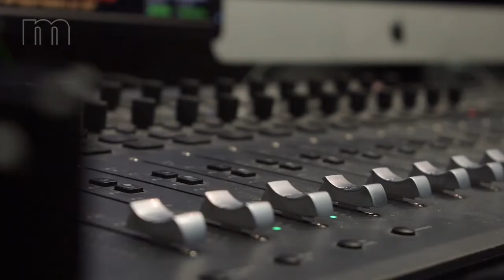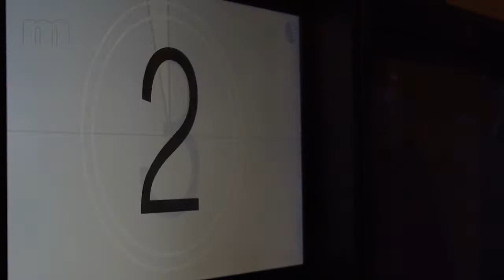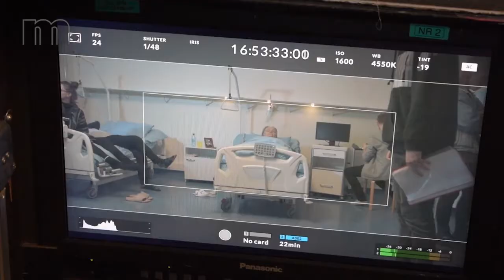Studentische Initiative: Auslandssemester in Tallinn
Pia und Svenja studieren Film und Fernsehen (B.A.) an der Hochschule Macromedia. Ihr Auslandssemester verbringen sie in Tallinn. Im Rahmen ihres studentischen Initiativprojektes nehmen sie Euch mit auf die Reise.
Pia and Svenja are Bachelor Student from Macromedia University, specializing in film and television (B.A.). They spend their semester abroad in Tallinn. As part of their student initiative project, they will take you on the trip.